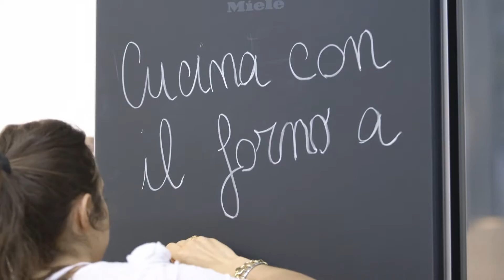Miele Italia - Salone del Libro 2016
Miele Italia al Salone del Libro 2016 per il secondo anno consecutivo. Showcooking, novità editoriali e laboratori sulla cottura a vapore sono stati i protagonisti all'interno di CookLab Miele.